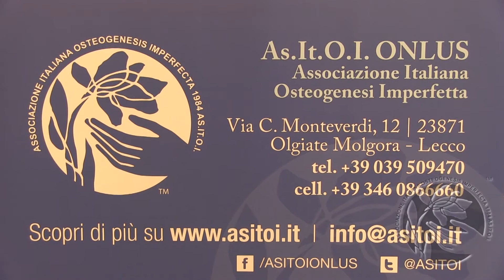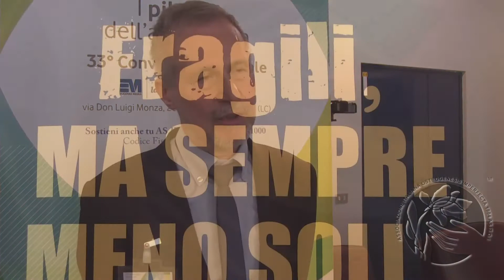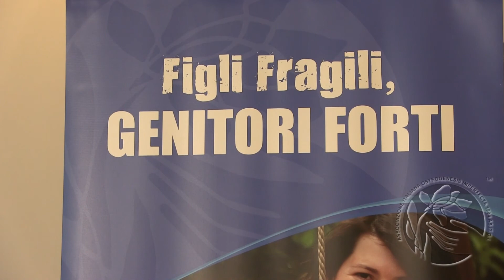Osteogenesi imperfetta e osteoporosi: che cosa fare, quando e perchè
Intervista al Dott.  Fabio Massimo Ulivieri, Ambulatorio Malattie Metabolismo Minerale e Osseo, UO Medicina Nucleare, Fondazione IRCCS Ca' Granda Ospedale Maggiore Policlinico, Milano.